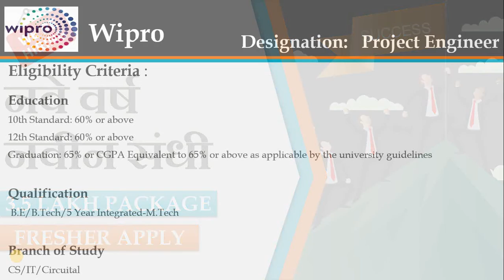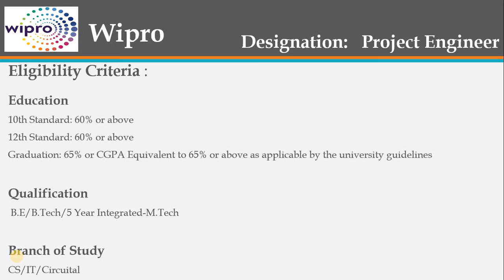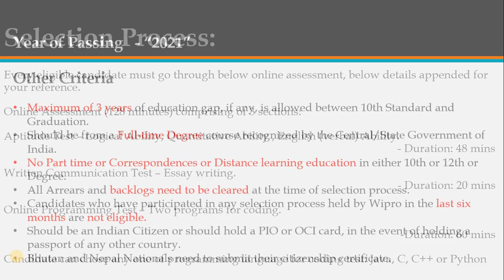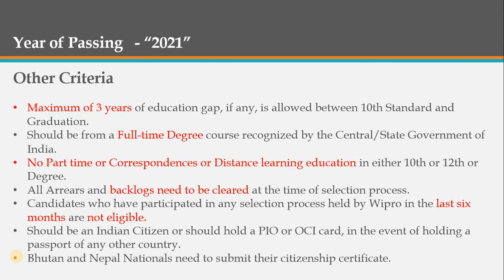Wipro Recruitment 2021 | For 2021 Pass-out studants | Current Job Notification 2021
COMPANY: WIPRO

Designation:   Project Engineer